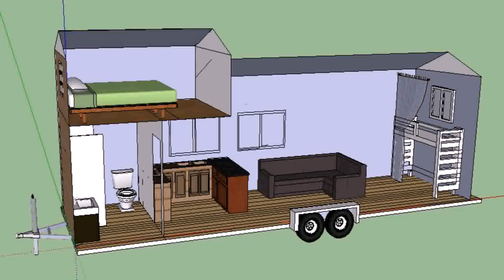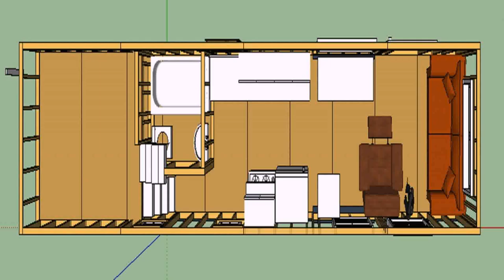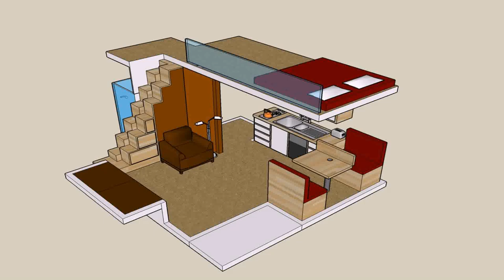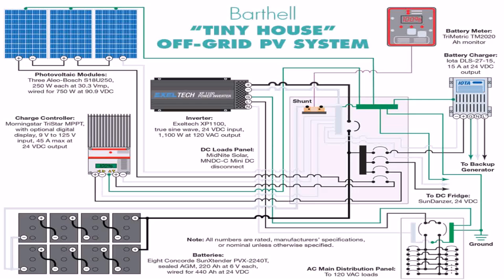Tiny House Inside Plans